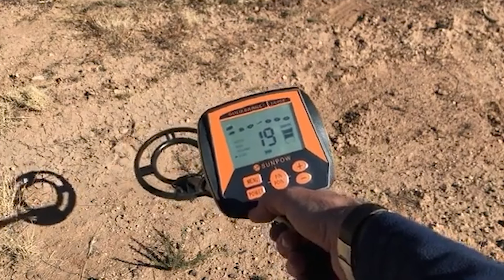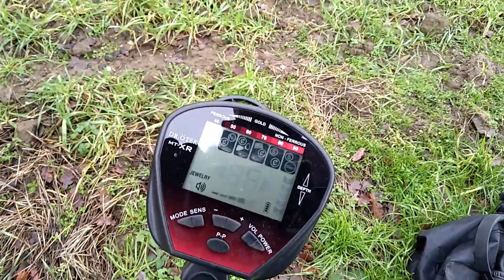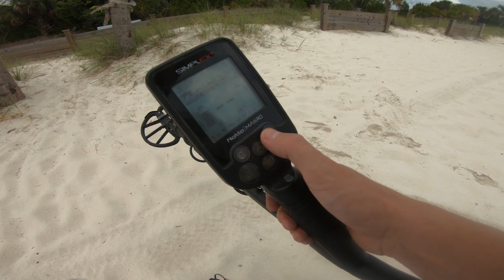TOP 3: Bester Metalldetektor Vergleich 2024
*👉Sunpow - Günstigster Metalldetektor
*👉Dr.Ötek - Preis/Leistungssieger
*👉Nokta Makro Simplex+

Heute begeben wir uns auf die spannende Suche nach verborgenen Schätzen und verlorenen Relikten mit einem unverzichtbaren Werkzeug – dem Metalldetektor. Ob für die Suche nach historischen Artefakten, verlorenen Münzen oder wertvollen Metallen, ein hochwertiger Metalldetektor kann den Unterschied zwischen Erfolg und Enttäuschung ausmachen. In diesem Video präsentieren wir euch einen detaillierten Vergleich der besten Metalldetektoren, die 2024 auf dem Markt erhältlich sind. Egal, ob ihr Hobby-Schatzsucher, Archäologen oder einfach nur Neugierige seid – diese Metalldetektoren bieten eine beeindruckende Kombination aus Leistung und Zuverlässigkeit. Also, ohne weitere Verzögerung, lassen wir uns von der Welt der Metalldetektoren faszinieren und finden heraus, welcher Detektor eure Schatzsuche am besten unterstützt!

💻INFO
[Für euch fallen natürlich keine extra Kosten an!]
!Es handelt sich teilweise um Video-Ausschnitte von den Herstellern und anderen Content Creators.